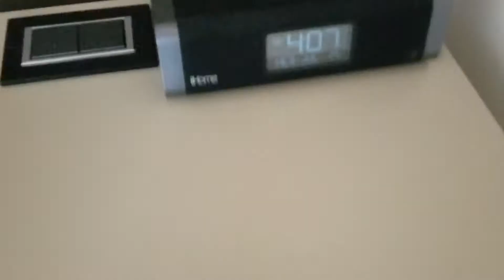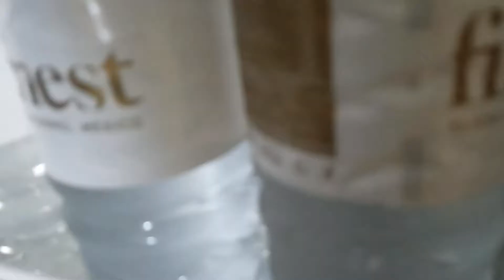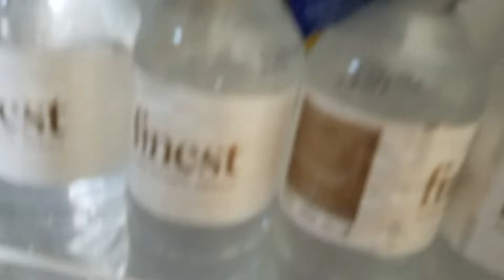Room tour with chica